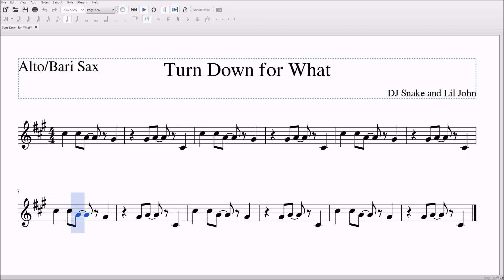Turn Down For What Alto/Bari Sax Sheet Music